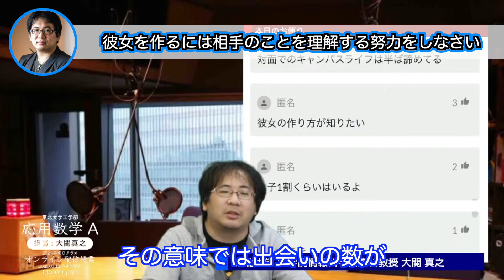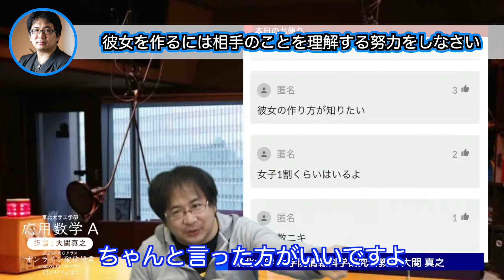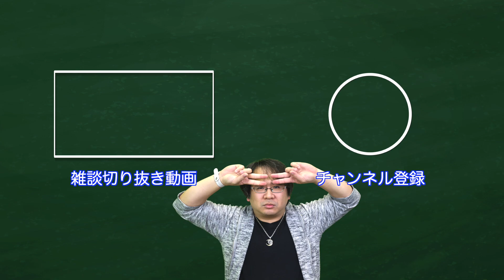失恋を重ねた大学教員より「オタクがモテないのは〇〇〇だから」【大関真之/授業中雑談切り抜き】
東北大学工学部の講義「応用数学A」の配信中で飛び出した雑談を切り抜いた動画です。
好きな人を前にしても結局自分のことしか話せない。好きな人に甘えたい。ついつい自分のことを知ってもらおうと空回りしていませんか？相手を知ることで距離感とか色々掴めるようになりますよ。

【教員情報】
東北大学大学院情報科学研究科教授
大関 真之